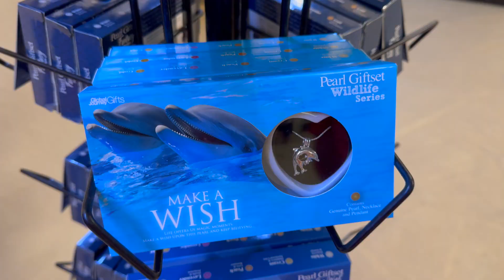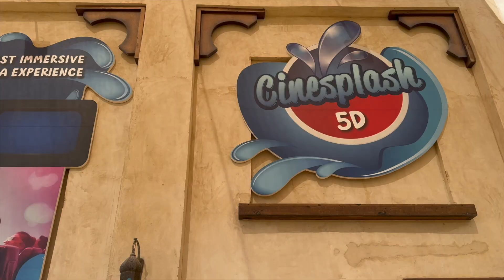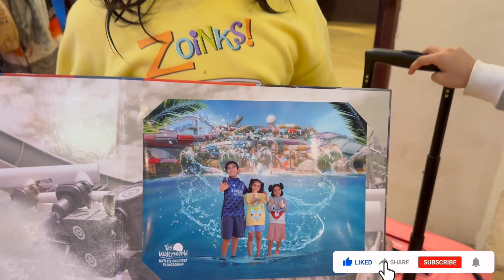Exploring Yas Water World Abu Dhabi! 🌊🎢 Epic water battles . Family fun adventure park in Uae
A Thrilling Journey through Water Wonders! Dive into the UAE's First Mega Water Park - Yas Water World Abu Dhabi! 🌊🎢 YasWaterWorld AbuDhabiAquatics MegaWaterParkAdventure"

"Welcome to 3D Siblings, the magical world where imagination comes to life! Join our delightful trio of adventurous siblings as they embark on exciting journeys through the wonders of creativity, learning, and play. 3D Siblings invites young minds to explore a realm of joy, friendship, and discovery. From educational adventures to fun-filled challenges, our channel is a treasure trove of entertainment that promises smiles, giggles, and endless fun for people of all ages.

🌊Yas Waterworld Abu Dhabi is an Emirati-themed waterpark located on Yas Island in Abu Dhabi, United Arab Emirates, that is home to 45 rides, slides, and attractions, and various seasonal events and shows. The waterpark is just minutes away from Ferrari World Abu Dhabi, Warner Bros. World Abu Dhabi, and CLYMB Abu Dhabi.Set across approximately 15 hectares of land, the waterpark was developed by Aldar Properties and supported by Blackburn Share Holdings. Yas Waterworld is managed and operated by Abu Dhabi-based Miral Asset Management LLC.The waterpark has played host to the World Flowboarding Championships since 2013 and it offers special training sessions to learn to ride the waves on body boards called Yas Flow League.